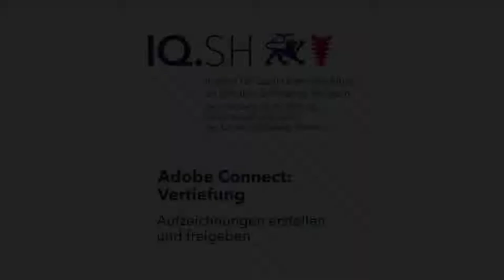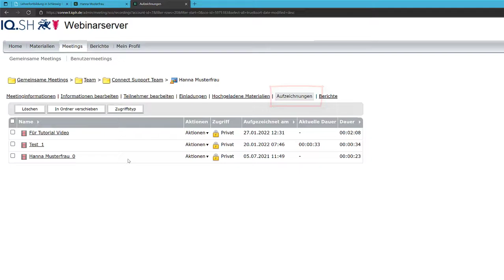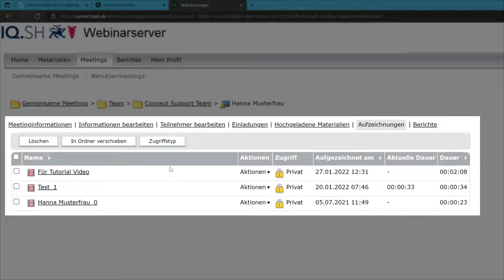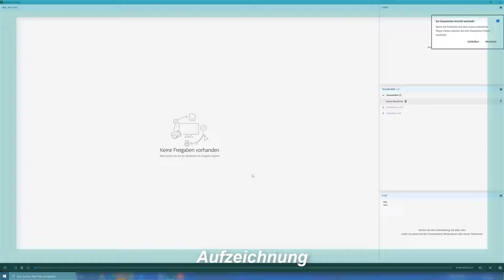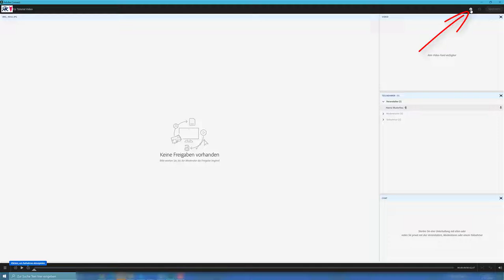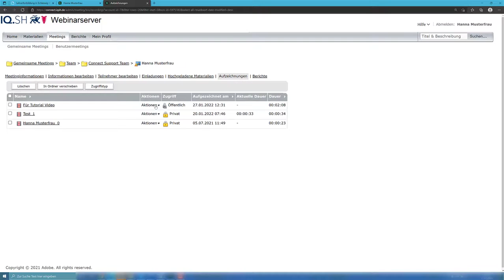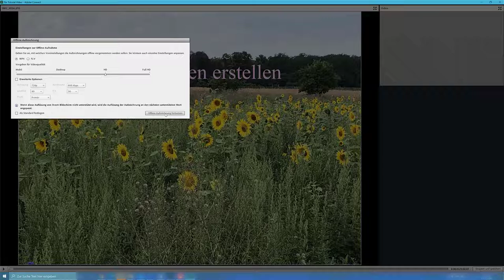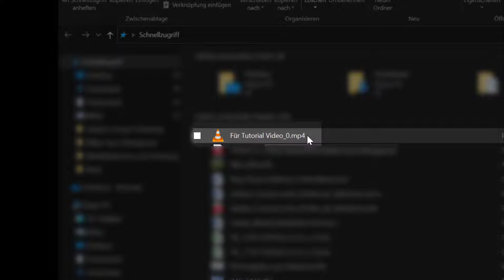Adobe Connect: Vertiefung - Aufzeichnungen erstellen und freigeben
Wenn Sie eine Adobe Connect Sitzung aufzeichnen, können Sie sie danach einem bestimmten Personenkreis zugänglich machen. Sie können sie auch nachträglich noch bearbeiten.
In diesem Video wird gezeigt, wie man Aufzeichnungen erstellt, wiederfindet, teilt und bearbeitet.